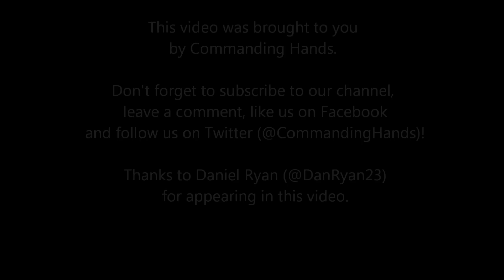BSL Fingerspelling Practice Quiz - British cities - British Sign Language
Test your receptive skills with this British Sign Language (BSL) finger spelling practice quiz. There's 10 different British cities spelled out, can you get them all? Answers at the end of the video.